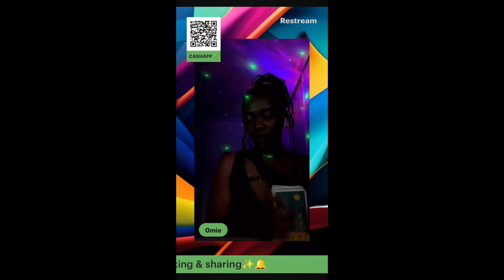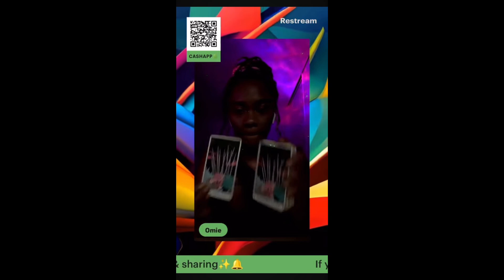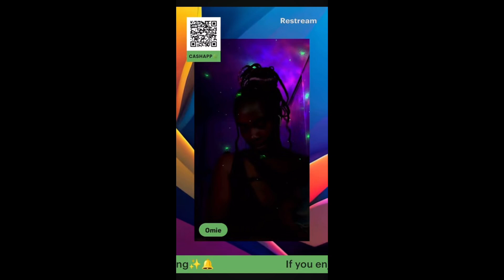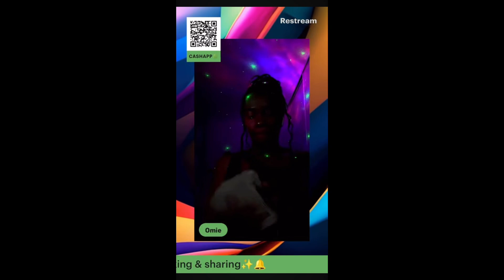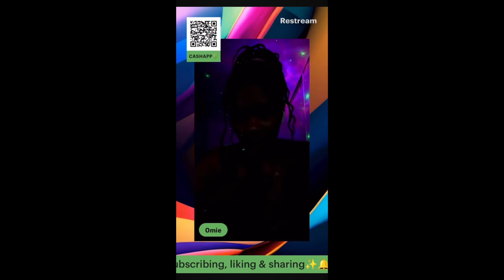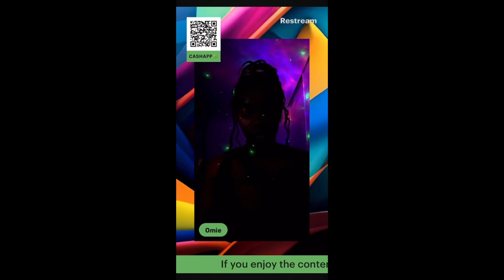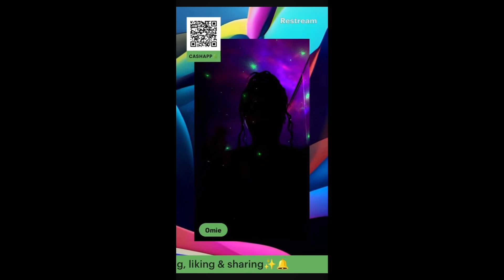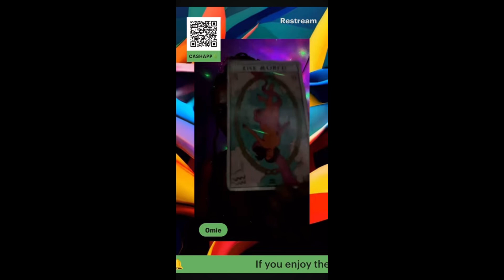SONYA MASSEY IS A EARTH ANGEL| This won’t end well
SONYA MASSEY 💐